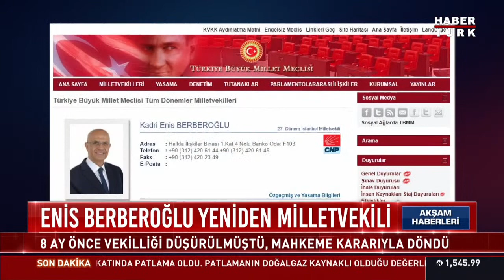CHP Lideri, Berberoğlu'nun vekilliğe dönüşünü değerlendiriyor, Enis Berberoğlu yeniden Milletvekili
CHP Lideri, Berberoğlu'nun vekilliğe dönüşünü değerlendiriyor